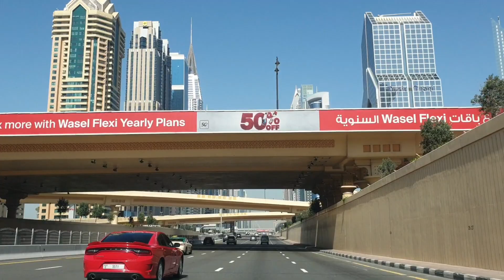DUBAI_Shiekh zayed road uae dubai kabayaninuae •Gawensakes•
Zheikh Zayed Road, Dubai -There are outstanding shopping and schools. It is the longest road in UAE.